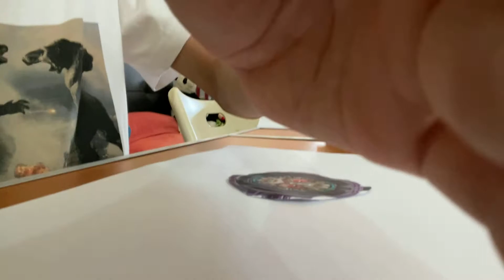我在做Anather zi o ll